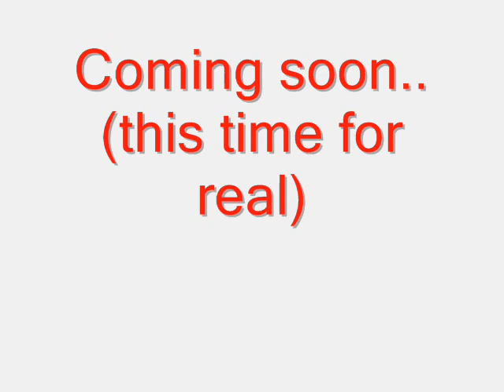Mabinogi the anime opening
This is the opening to mabinogi the anime expect it this MONTH